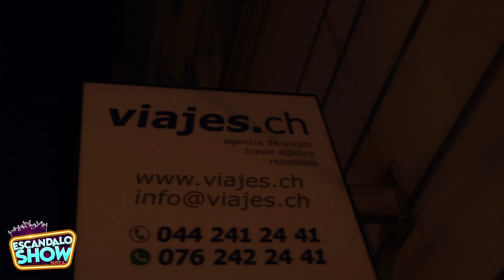La agencia de viajes de los Latinos en Suiza🔥